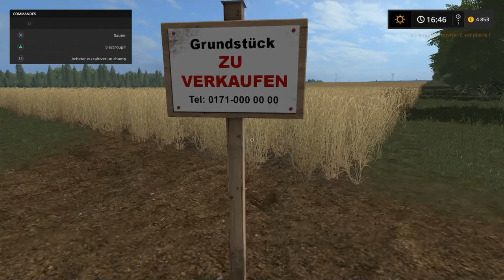le fermier Ardèchois #2